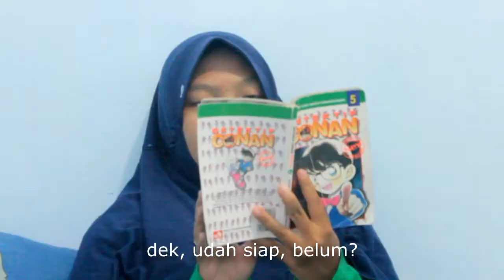MIL The Series Season 4. Episode 6: Pelesir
Mau nanem apa ke mall sih, Rin. Yaaah..., tutup. LOL.

Produk:
Yuk, belanja aneka produk mangrove, seperti buku, kaos, batik, jajanan dan lain-lain. Oh, ya. Sekarang sudah tersedia Buku Kolak Api-Api Neri dari Mat Kesem Ready stock! Harga Rp75.000,-. Beli sekarang di CV KeMANGI Buruan!

Pelatihan:
Tertarik ikut pelatihan mangrove berbagai tema, seperti pemetaan, drone, analisis vegetasi dan lain-lain, secara online atau offline? Buka setiap hari. Tersedia kelas pagi dan malam hari. Daftar sekarang di Mangrove Map

Tim Produksi:
Talent: Ilham Kuncahyo, Navila B. Alviandini dan Iis Meinarwati
Skenario: Raditya Rizki Ananta dan Iis Meinarwati
Konsep: Aris Priyono
Editor dan Sutradara: Ganis R. E.
KeSEMaT, IKAMaT, MIL The Series dan MANGROVEMAGZ

Keterangan:
MIL The Series adalah Mangrover Webseries yang terinspirasi dari KeSEMaT

Copyright:
Majalah Mangrover Indonesia